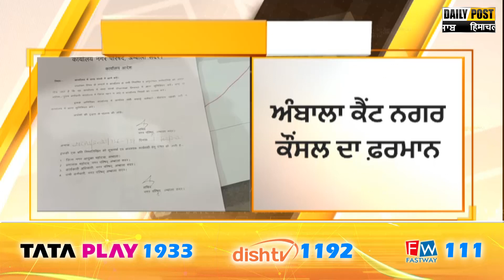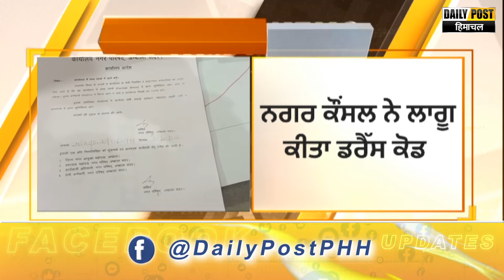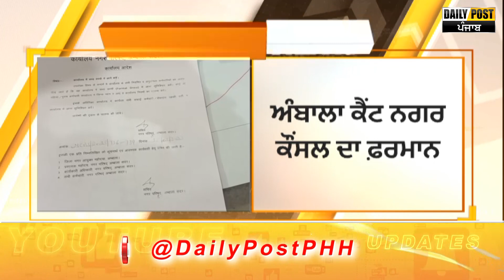ਹੁਣ Jeans ਪਹਿਨ ਕੇ ਦਫ਼ਤਰ ਨਹੀਂ ਆਵੇਗਾ ਕੋਈ ਕਰਮਚਾਰੀ | Daily Post PHH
ਹੁਣ ਜੀਨਸ ਪਹਿਨ ਕੇ ਦਫ਼ਤਰ ਨਹੀਂ ਆਵੇਗਾ ਕੋਈ ਕਰਮਚਾਰੀ
ਅੰਬਾਲਾ ਕੈਂਟ ਨਗਰ ਕੌਂਸਲ ਦਾ ਫ਼ਰਮਾਨ